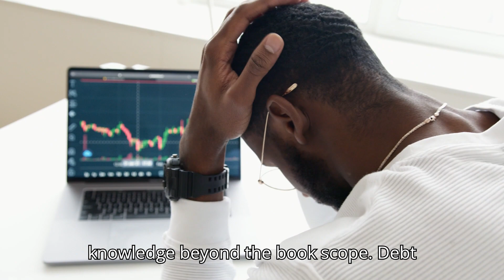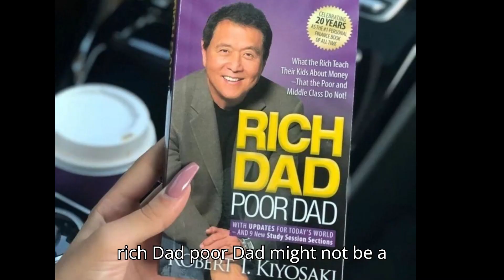Why You Can't Become Rich Reading Poor Dad Rich Dad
Why You won't become rich reading book Rich Dad Poor Dad

You wont become millionaire by reading Rich Dad Poor Dad book
Rich Dad Poor Dad isn't without its critics. Here are some reasons why some people argue it might not be a guaranteed path to riches:

Oversimplification: The book presents complex financial concepts in a very basic way. Real estate investing, starting a business - these ventures involve significant risks and require knowledge beyond the book's scope.

Debt focus: Kiyosaki emphasizes "good debt" to acquire assets, but managing debt can be tricky. Taking on too much debt can lead to financial strain if things go south.

Lack of specifics: The book offers broad ideas but doesn't provide a clear roadmap to success. It doesn't address factors like your financial situation, risk tolerance, or market conditions.

Author's background:  Some criticize Kiyosaki's financial history,  arguing it doesn't necessarily qualify him as an expert.

Get rich quick mentality: While the book encourages financial literacy, some see it as promoting a "get rich quick" scheme, which financial security rarely is.

However, it's important to acknowledge the book's positive aspects:

Mindset shift: It challenges traditional views on money and encourages readers to think outside the box regarding wealth creation.

Financial education: It sparks interest in financial literacy and motivates readers to learn more about investing and building wealth.

Importance of passive income:  It highlights the value of passive income streams, a key concept for long-term financial goals.

So, while Rich Dad Poor Dad might not be a guaranteed ticket to riches, it can be a valuable starting point for those seeking to improve their financial literacy and explore wealth-building strategies.